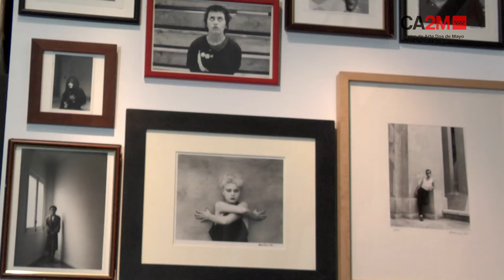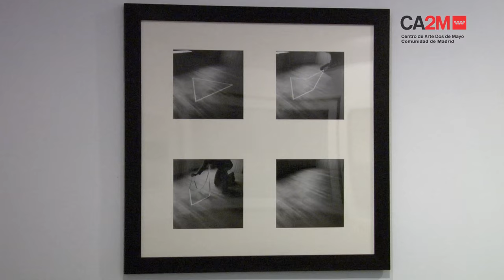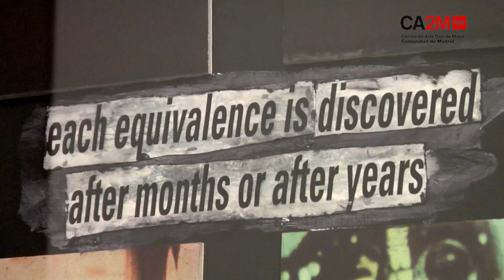COLECCIÓN XIII. Hacia un nuevo museo de arte contemporáneo. (Exposición).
Colección XIII. Hacia un nuevo museo de arte contemporáneo es una exposición que se plantea como un ensayo de laboratorio y una forma de investigar sobre los dispositivos de exposición que se han utilizado en algunos de los museos públicos vinculados al arte contemporáneo que ha habido en Madrid. Se utilizará la colección del CA2M y de la Fundación ARCO para examinar algunos de estos montajes. No se trata tanto de reconstruirlos, como de probar cómo funcionarían hoy esas formas de montar, intentando evidenciar cómo la percepción y el significado de las obras de arte quedan condicionados por el modo en el que se exhiben. Estos dispositivos traducían la idea que se tenía de arte, exposición y espectador en las épocas en las que se desarrollaron e incluso pueden vincularse a la representación del poder, asociándose al concepto de autoridad, y a la construcción de identidades. Se convirtieron en un elemento que mediaba y modificaba la interpretación de las obras.

Entrevista a Sergio Rubira, comisario de la exposición, y a Manuel Segade, director del CA2M.

Vídeo realizado por: Catorce Comunicación.

COLLECTION XIII. Towards a new museum of contemporary art. (Exposition).

"Collection XIII Towards a new museum of contemporary art" is an exhibition that is presented as a laboratory essay and a way to investigate the exhibition devices that have been used in some of the public museums linked to contemporary art. in Madrid. The collection of the CA2M and the ARCO Foundation will be used to examine some of these assemblies. It is not so much a matter of reconstructing them, as of proving how these forms of riding would work today, trying to show how the perception and meaning of works of art are conditioned by the way in which they are exhibited. These devices translated the idea that was had of art, exhibition and spectator in the epochs in which they were developed and they can even be linked to the representation of power, being associated to the concept of authority, and to the construction of identities. They became an element that mediated and modified the interpretation of the works.

Interview with Sergio Rubira, curator of the exhibition, and Manuel Segade, director of CA2M.

Video made by: Fourteen Communication.